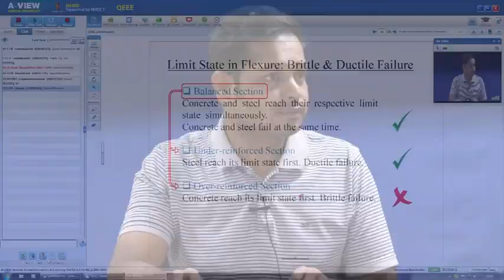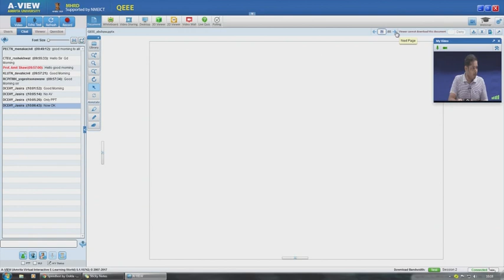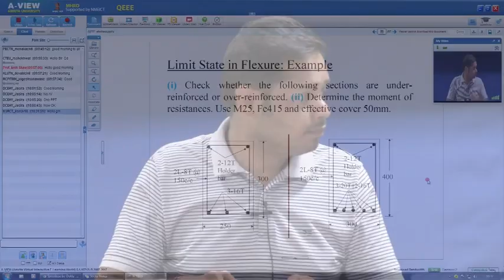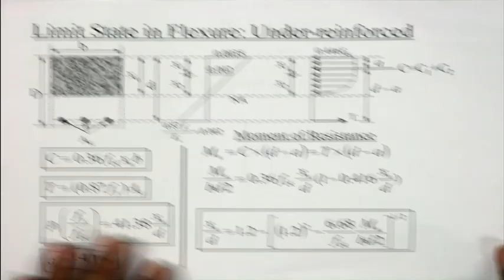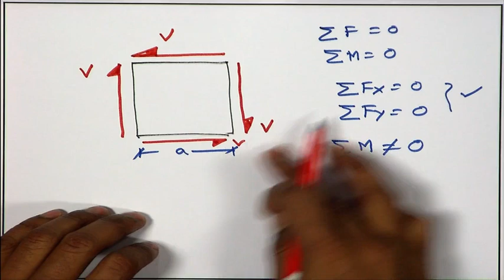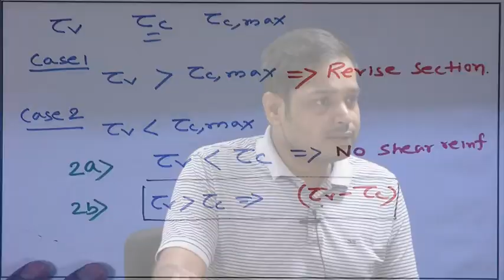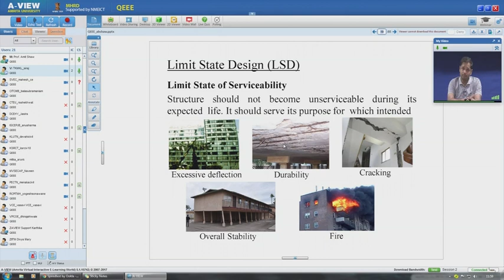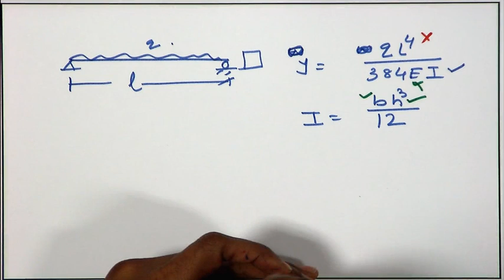LSM Beam Lecture 2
These video lectures were programmed at IIT Kharagpur by Prof.Amit Shaw
Credit : IIT KHARAGPUR | Amit Shaw